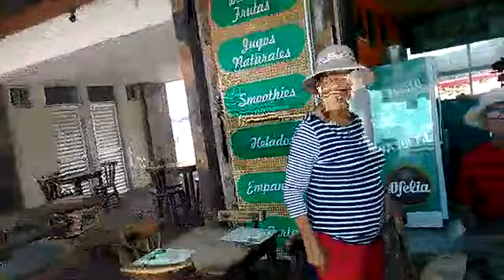AsíEstáMiCiudad desde la Marina Internacional de Santa Marta